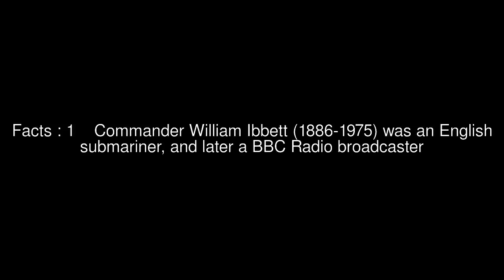William Ibbett Top #6 Facts